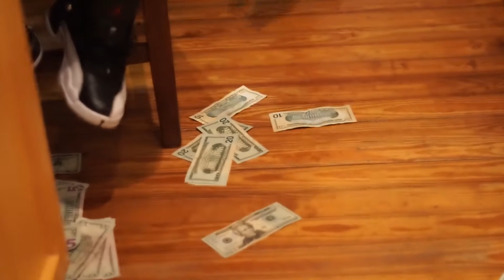Mo-Chamberlain - Trippy (Prod. by Izak)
Another Grimlow Production

Video shot by me and edited by me. It's only up from here🦇